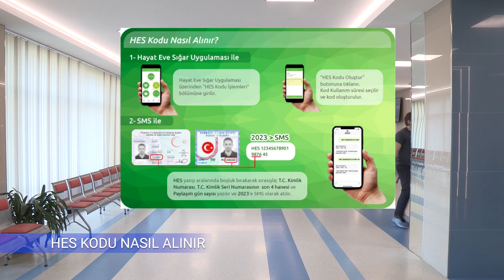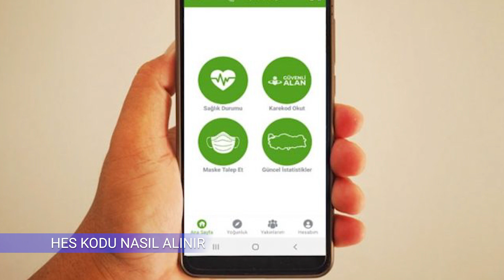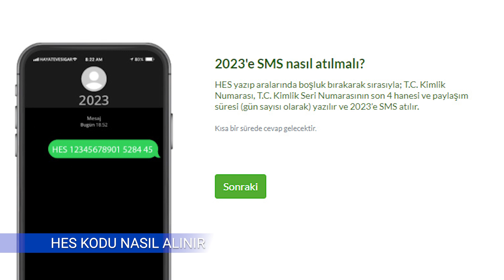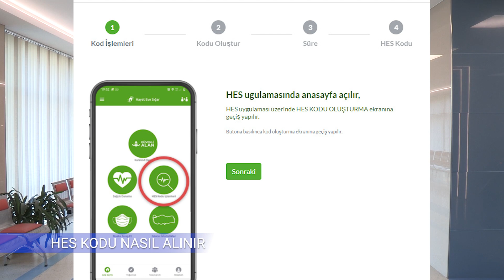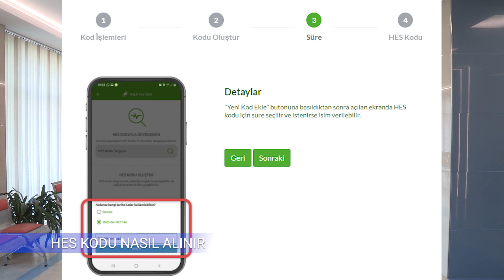HES KODU NASIL ALINIR ? ( Hes Kodu Yükleme SMS ve E-Devlet Üzerinden Adım Adım HES Kodu Nedir )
HES kodu nasıl alınır? SMS ve E-Devlet üzerinden adım adım HES kodu alma işlemi. Hes kodu yükleme , hes kodu alma numarası

Hayat Eve Sığar (HES) uygulaması, korona virüs salgını sonrasına hayatımıza girmişti. Pek çok yere giriş veya şehir içi ve şehir dışı seyahatler için HES kodu zorunluluğu getirildi.

HES KODU NEDİR?
HES (Hayat Eve Sığar) Kodu, Kontrollü Sosyal Hayat kapsamında, ulaşım ya da ziyaret gibi işlemlerinizde kurumlarla ve kişilerle, Covid-19 hastalığı açısından herhangi bir risk taşıyıp taşımadığınızı güvenli şekilde paylaşmanıza yarayan bir koddur. Paylaştığınız HES kodları uygulama üzerinden ya da kurumlara sağlanan servisler aracılığı ile sorgulanabilecektir.